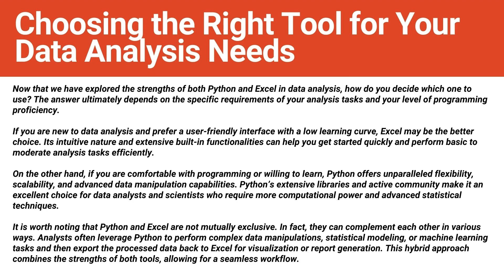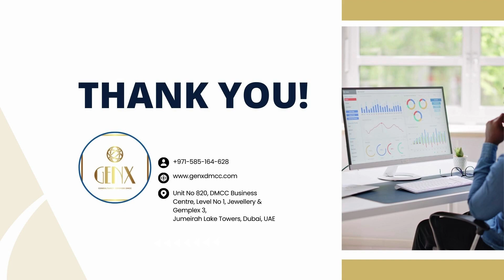Python vs Excel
In the domain of dataanalysis, the decision between Python and Excel hinges on your particular requirements and expertise. Excel, with its user-friendly interface and swift prototyping features, proves adept for speedy calculations and fundamental analysis. Nevertheless, with the elevation in the intricacy and magnitude of data analysis endeavors, Python's adaptability, scalability, and array of libraries become essential. Whether opting for the efficiency of Excel or immersing yourself in the realm of Python, both tools present valuable solutions for transforming raw data into actionable insights.